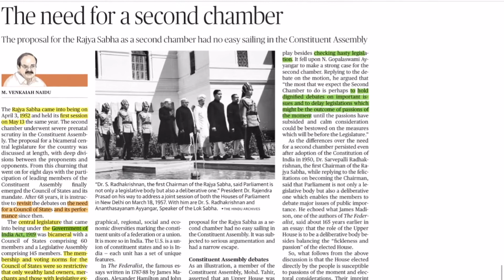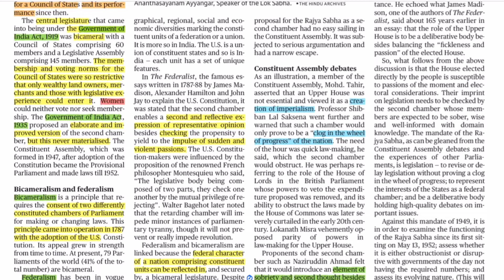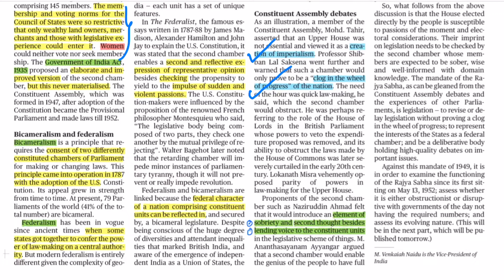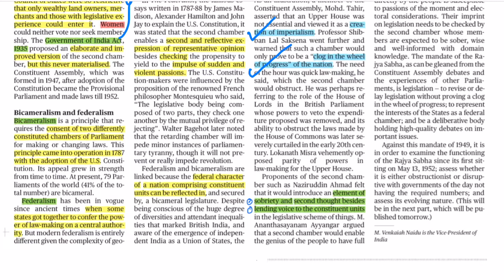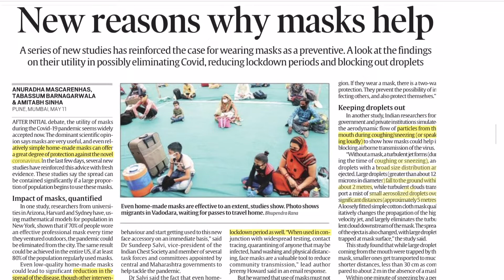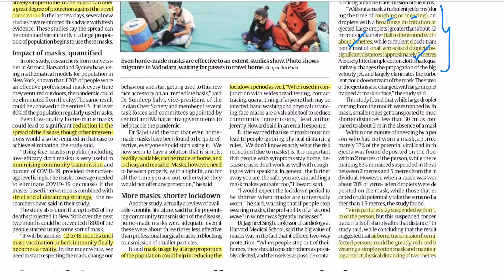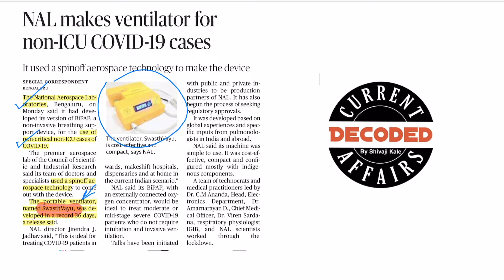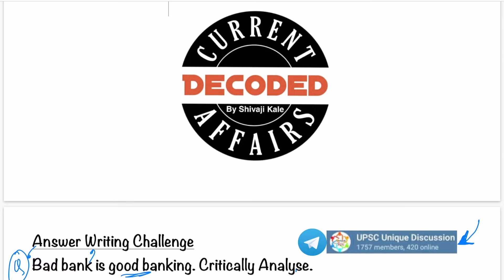12th May 2020 | The Hindu & The Indian Express | Current Affairs Decoded | By Shivaji Kale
1. Rajya Sabha - Origin &  relevance
   - Bicameralism & Federalism
2. Face Mask - Tool to reduce community infection
3. SwasthaVayu - Ventilator by National Aerospace Laboratories
4. Concept of Bad banks

Question -
Bad Bank is good banking. Critically Analyse.